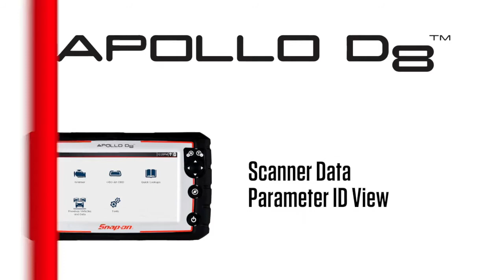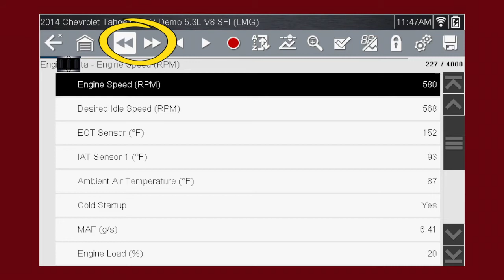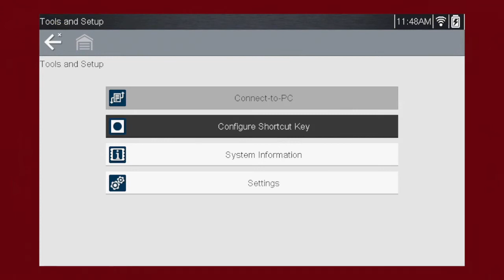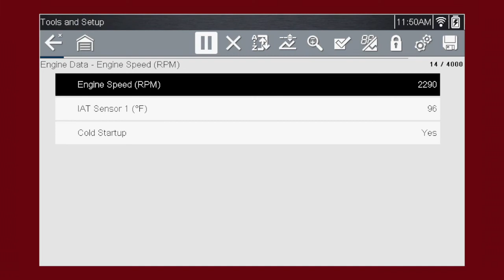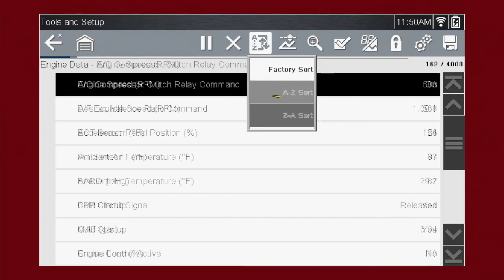APOLLO-D8 Training Module 04 | Snap-on Diagnostics UK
Scanner Data PID View: Data Menu, PID View, Data Recording / Playback / Pause, Custom Data Lists, PID Sorting